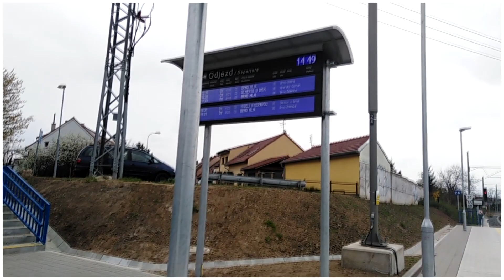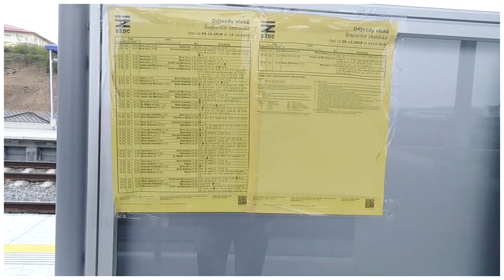Vlaky ► Šlapanice-zastávka ► 13.4. 2019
☻ PŘEČTI SI POPIS A PAK SE PTEJ ☻
Čauu, dneska tu máme další videjko, a to sestřih vlaků na zastávce v Šlapanicích-zastávka. :)) Ukázalo se nám tu docela pěkné úlovky, jako je například 362.112, 362.001, 362.082 WTB, Singrovka a pár Spěšňáků s třívozovou regínou. :))
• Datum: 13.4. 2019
• Čas: 14:23 - 17:34
• Kamarádi: -
• Akce: -